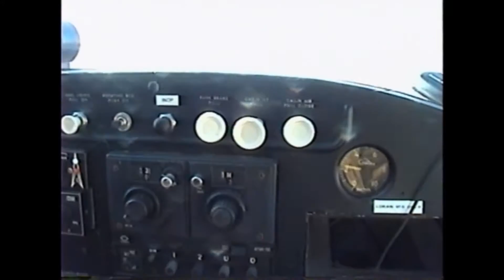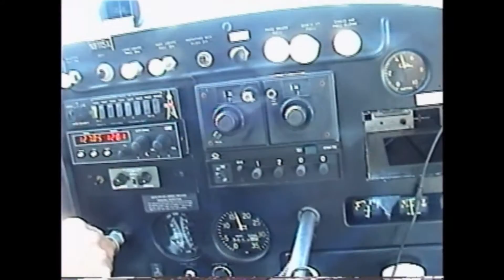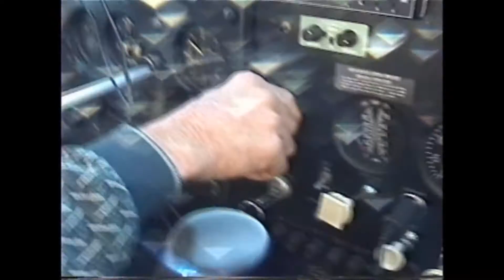Flying over New Braunfels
Pilot:Thomas Camerman:Unknown
Putting this up cause a friend asked me too and I though it was pretty interesting so now the world gets to see it, mind you it is pretty old film but its still a good video